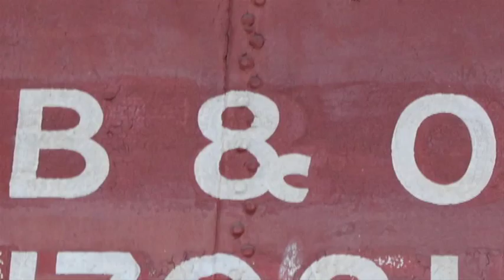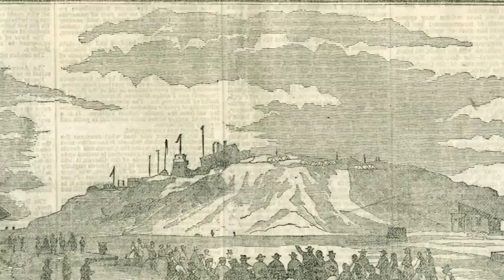B&O Railroad Museum TV Network: The War Came By Train, Part 2 (May 2011)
This months episode, highlighting the B&O Railroad Museum's program "The War Came By Train" commemorating the 150th anniversary of the Civil War, hosted by Civil War historian Dan Toomey, highlights the Union occupation of Baltimore.